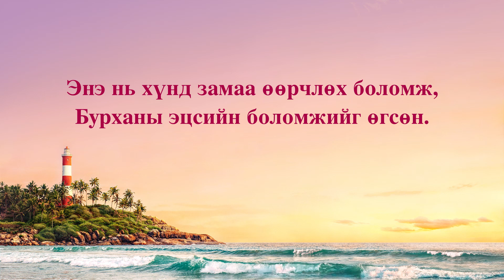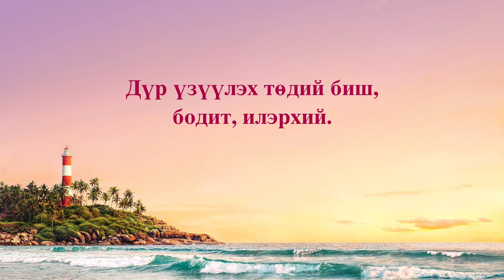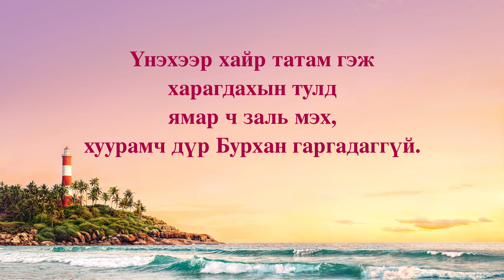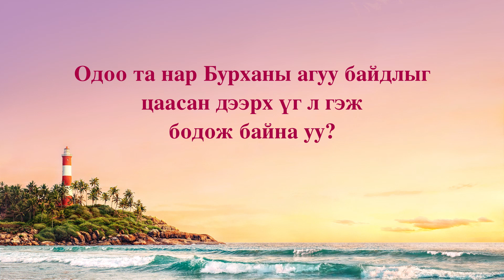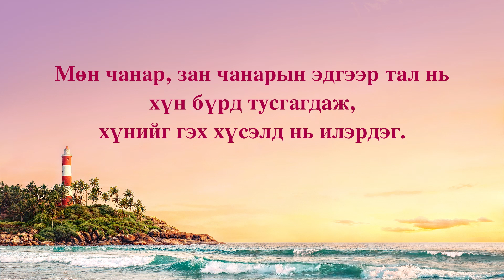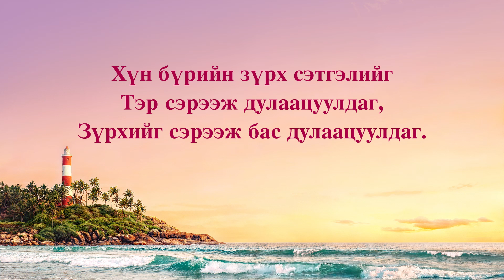Христийн сүмийн дуу “Хүнд Бурханы өгдөг эцсийн боломж” (Дууны үгтэй)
Бурхан хүн төрөлхтнийг устгахад үйл явц байсан.
Энэ нь хүнд замаа өөрчлөх боломж,
Бурханы эцсийн боломжийг өгсөн.
Бурхан сүйрлээс өмнө сануулахаар шийдэж,
ялзарсан хүн төрөлхтнийг аврахын тулд ятгасан.
Бурханы зүрх хэчнээн өвдөж, шимширч байсан ч
жинхэнэ хайраа хүн төрөлхтөнд харуулж,
халамж, анхаарал, өршөөлөө өгсөөр байлаа.
Хүн төрөлхтнийг гэх Бурханы хайр жинхэнэ, мэдэгдэхүйц.
Дүр үзүүлэх төдий биш, бодит, илэрхий.
Бурханы хайр, агуу, ариун, дээдийн дээд байдал,
хүлээцтэй байдал ч бас ажлаар нь илэрдэг.
Мөн чанар, зан чанарын эдгээр тал нь
хүн бүрд тусгагдаж, хүнийг гэх хүсэлд нь илэрдэг.
Чи үүнийг мэдэрсэн эсэхээс үл хамааран
Бурхан хүн бүрийг халамжилдаг.
Чин сэтгэл, мэргэн ухаан, арга замаараа
хүн бүрийн зүрхийг
Тэр сэрээж бас дулаацуулдаг.
Үнэхээр хайр татам гэж харагдахын тулд ямар ч заль мэх,
хуурамч дүр Бурхан гаргадаггүй.
Хайр татам, ариун байдлаа харуулах гэж
хэзээ ч хуурамч гэрчлэл ашигладаггүй.
Энэ бүгд хүний хайр, бишрэл, нандигналыг
эгнэгт хүртүүштэй биш гэж үү?
Одоо та нар Бурханы агуу байдлыг
цаасан дээрх үг л гэж бодож байна уу?
Хайр татам байдлыг нь
хоосон үгтэй дэмий яриа л гэж бодож байна уу?
Хүн бүрийн зүрх сэтгэлийг Тэр сэрээж дулаацуулдаг,
Зүрхийг сэрээж бас дулаацуулдаг.